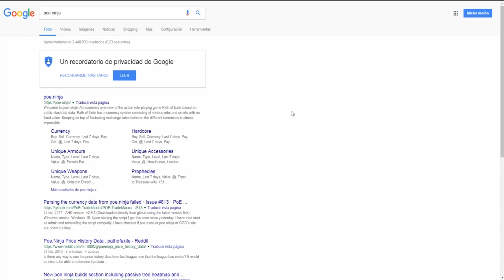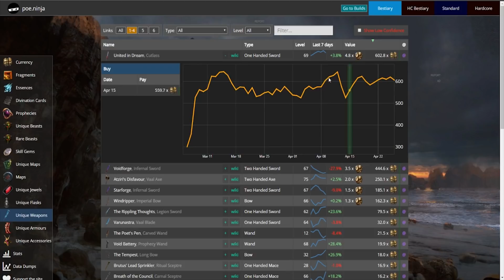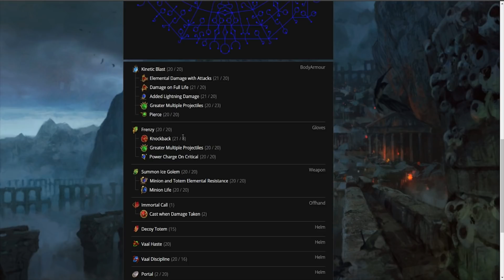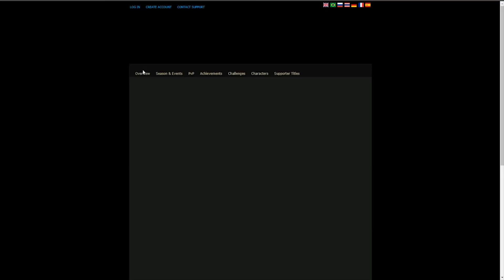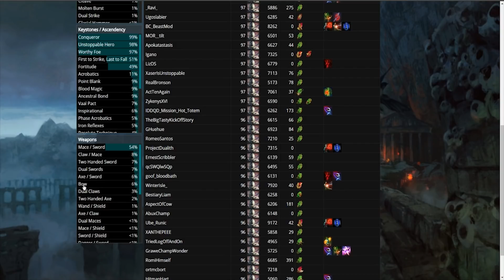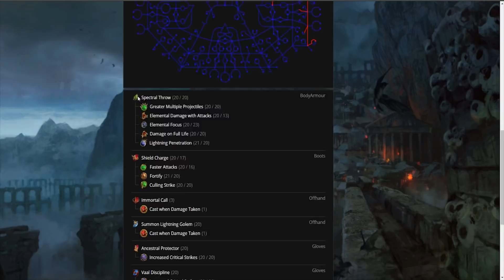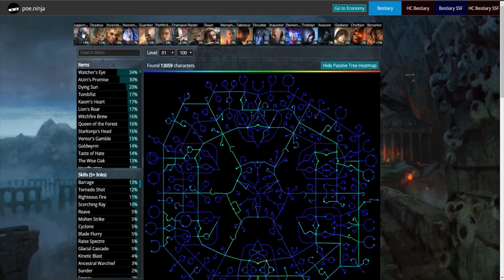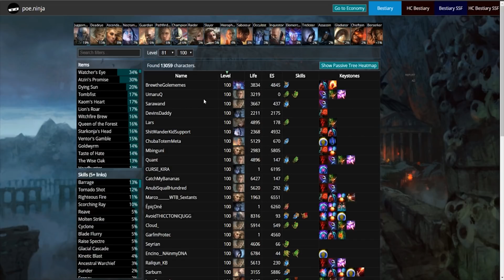Guía Path of Exile || Buscando builds interesantes en Poe.ninja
Hoy os traigo un vídeo para ayudaros en vuestra búsqueda de interesantes y desconocidas builds en Path of Exile. Como todos sabéis, en Path of Exile existe una gran libertad para poder crear builds, y hoy os voy a enseñar una forma de poder buscarlas.

Esta forma es a través de la conocida página Poe.ninja, muchos la utilizaréis para ver los ratios y precios de los distintos objetos dentro del juego, ya que nos muestra la variación de los precios de los objetos, currency, etc, a lo largo del tiempo y puedes hacer alguna estimación y jugar un poco a la bolsa de Path of Exile.
 Pues bien, existe dentro de dicha web un apartado que nos permitirá observar distintas builds dentro del juego, podréis filtrar por ascendencia, por objetos, por tipo de objetos, por habilidades, etc.

Cabe recalcar que vais a recibir mucha información y veréis cosas que no sabíais ni que funcionaran, pero una cosa os digo, la información es muy básica, te muestra el perfil, las gemas usadas, el árbol de pasivas y los objetos, porque lleva este objeto u otro ya dependerá de vosotros mismos, así que recomiendo hacer esto cuando tengáis una buena base del juego, para poder entender mejor el porque de las cosas. (Luego podéis buscar si dicha build está escrita en los foros de Path of Exile, pero no siempre será así)

El link de la página web es ► Poe.ninja

Como último dato, quiero recordaros que tenemos una Comunidad Hispana en Telegram y que los jugadores de Path of Exile estáis TOD@S invitados.

Espero que os guste el contenido y poder ofreceros cada día un contenido de mejor calidad!!
Todos los Exiliados sois bienvenidos a la comunidad de Discord, que recibe el nombre de “El Santuario de Tai”.
Allí podréis estar informados sobre noticias de Path of Exile, podréis acceder a los recursos/herramientas que he recopilado y podréis participar/colaborar junto al resto de exiliados que ya se han decidido y residen por allí.

● Si quieres donar, puedes hacerlo a través del siguiente [GRACIAS!!]